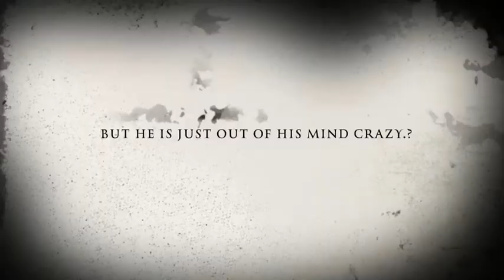The Spooky Bear Returns